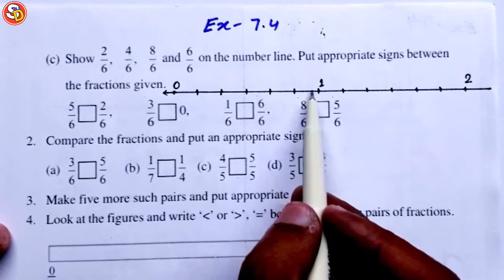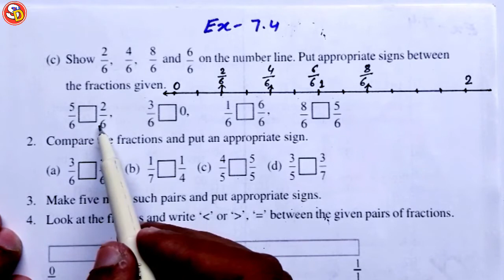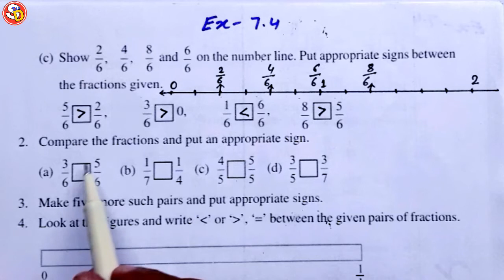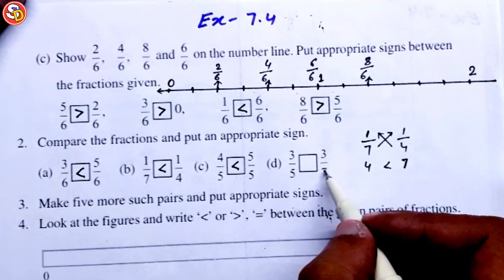Q (1 & 2) Ex 7.4 Ncert Maths Solution Class 6 Saraswati Shishu Vidya Mandir सरस्वती शिशुविद्या मंदिर